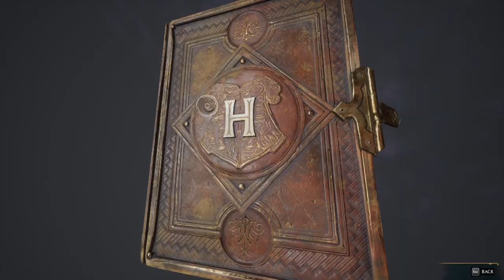HOGWARTS LEGACY Gameplay Walkthrough Part-34 NG PC (HINDI + ENGLISH)